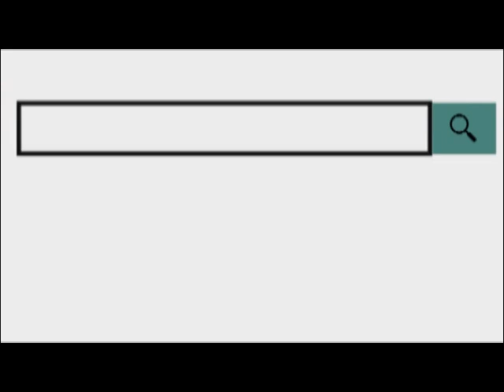सेंट्रल एकेडमी सीनियर सेकेंडरी स्कूल प्रगति नगर कोटड़ा के परिसर में अटल इनोवेशन मिशन का उद्घाटन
23 Jan 2020,
        सेंट्रल एकेडमी सीनियर सेकेंडरी स्कूल प्रगति नगर कोटड़ा के परिसर में शुक्रवार को अटल इनोवेशन मिशन का उद्घाटन प्रोजेक्टर डायरेक्टर डॉ उन्नत प्रसाद पंडित और विशिष्ट अतिथि सीबीएससी क्षेत्रीय अधिकारी पूनम रानी और विशेष अतिथि आरजेएस मजिस्ट्रेट परिणय जोशी करेंगे। इस मौके पर स्कूल के प्राचार्य और स्टाफ मौजूद रहेगा। स्कूल प्राचार्य अजय सिंह राजपूत ने बताया कि इस अटल इनोवेशन मिशन के अंतर्गत पूरे भारत में करीब 8500 विद्यालयों में राजस्थान के अजमेर जिले के विद्यालय सेंट्रल एकेडमी को यह सुनहरा अवसर प्रदान किया गया है जिसका उद्देश्य विज्ञान मैथ्स के क्षेत्र में खुद की प्रतिभा को प्रदर्शित करते हुए विभिन्न स्तरों में भाग लेना है।